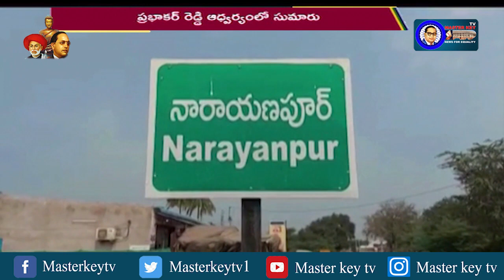కోమటిరెడ్డి రాజగోపాల్‌రెడ్డి బీజేపీకి అమ్ముడు పోయారు || Masterkey Tv